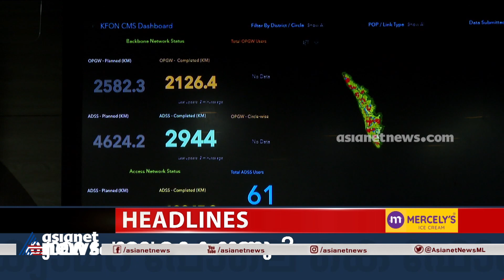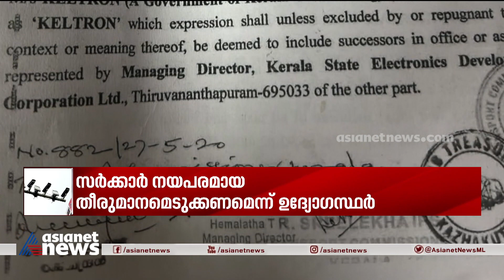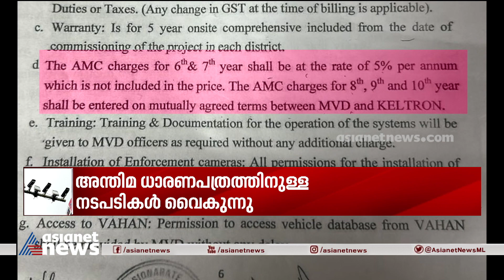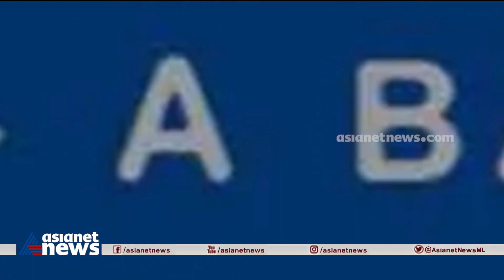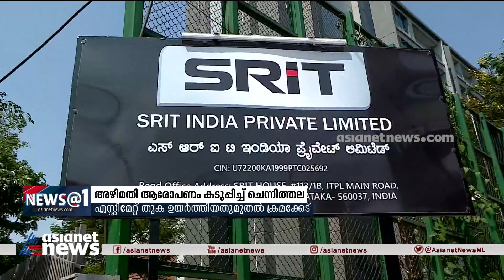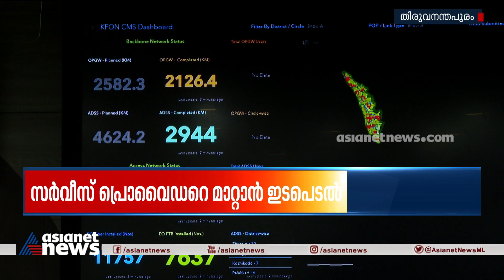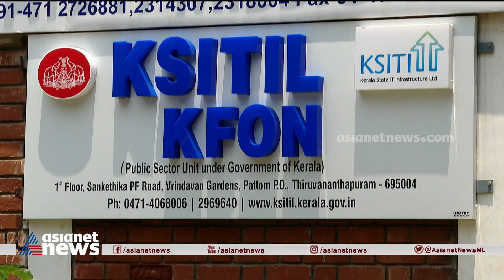News@1 PM | ഒരുമണി വാർത്ത വിശദമായി | 04 May 2023